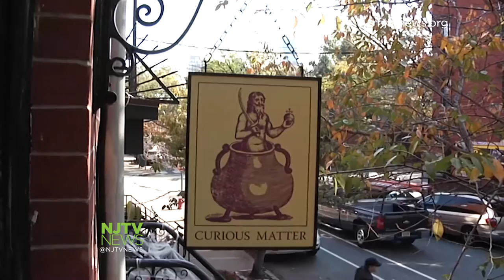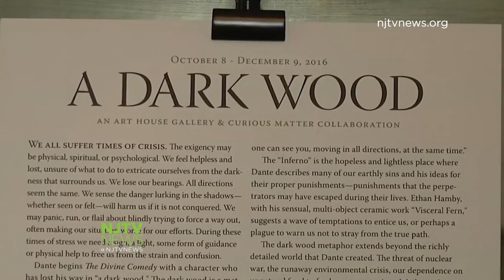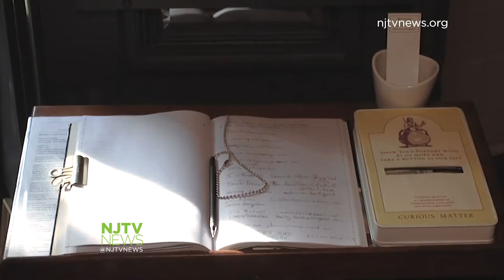For One Jersey City Gallery, Art is ‘Curious Matter’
Nearly a decade ago, building owners and artists Raymond E. Mingst and Arthur Bruso converted their 12-foot by 12-foot parlor into a gallery. Curious Matter was born.